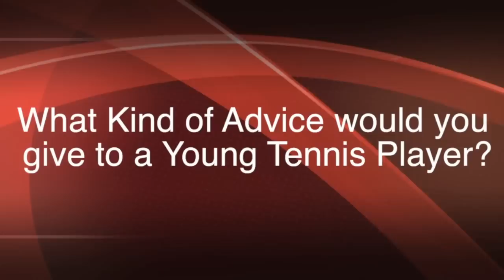Catching Up With Corbin, Episode 3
Corbin Gapski reviews the midweek events for FDU Athletics, previews the weekend ahead and interviews senior women's tennis player Anna Rapoport, the Janney Montgomery Scott Performer of the Week